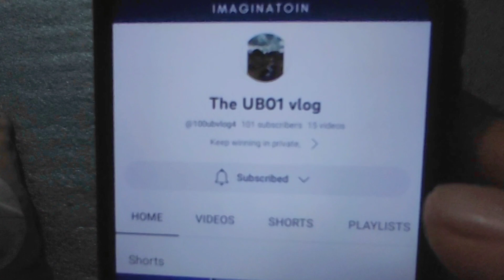Final guys 100 subscribe ...😄😄